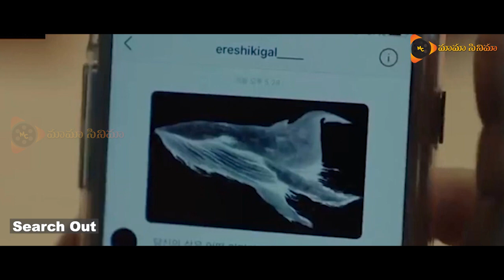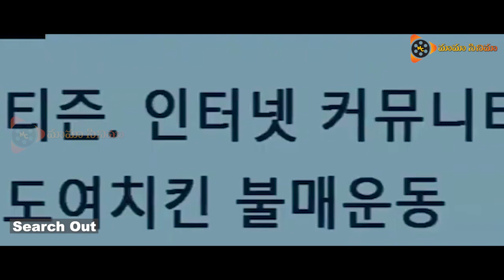Search Out Movie Explained In Telugu Movies Explained in Telugu Mama Cinema Telugu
Credits To:
Director - Written - Producers

Read :
This video has no negative impact on original works - I only used bits and pieces of videos to get the point across where necessary. We make these videos with the intention of educating others in a motivational/inspirational form. Our understanding is that it is in correlation to fair use, however, given that it is open to interpretation if any owners of the content clips would that and will do so as fast as possible. We believe these videos are fair use because They are transformative in a positive sense, we take clips from various sources to help create an atmospheric feeling that will help people in hard situations in their life. We also do not wish to use the heart of any piece of work that would perhaps decrease the market value of the original content, if anything we hope to promote the content so that people can reach out and subsequently increase the market value. Lastly, these videos are to educate people in an entertaining fashion. Given these are very short videos, the short parts we use within them act as a catalyst for further reading. The people who want to delete the footage(if I used one).

Japanese love movies explained in Telugu
Romantic movies explained in Telugu
Korean romantic comedy-drama in Telugu Hollywood movies explained in Telugu
german movies explained in Telugu
Korean love movies explained in Telugu
Chinese drama Explained in Telugu
Chinese high school drama explained in Telugu Chinese drama in Telugu explain Korean
talky Telugu dramas
Thai drama explained in Telugu
the movie explained in a talky Telugu movie